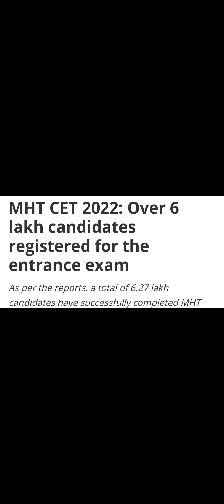MHTCET 2022 EXAM GOOD MARKS PERCENTILE CHANGES , MORE NO OF STUDENT REGISTRATION